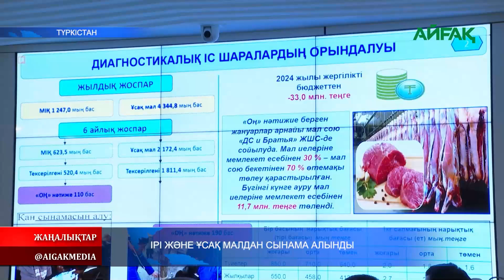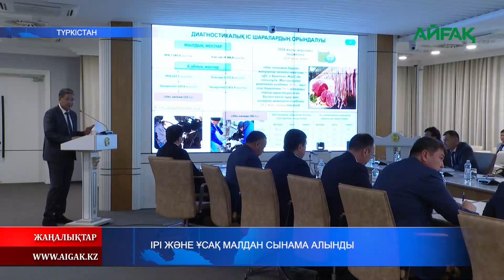25.06.2024 ж. ІРІ ЖӘНЕ ҰСАҚ МАЛДАН СЫНАМА АЛЫНДЫ